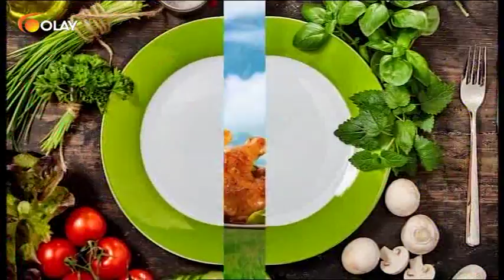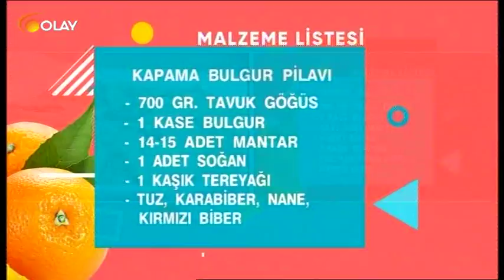Hayatın Tadı 15 03 2017